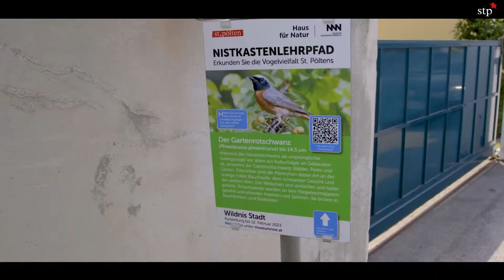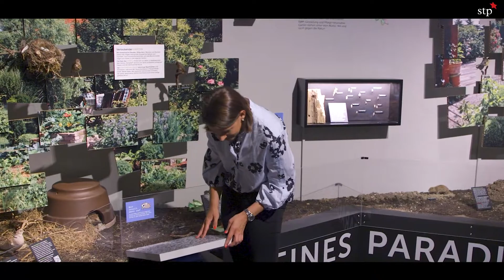Stadt spechteln mit Katrin Mayer | "Wildnis Stadt"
In der Innenstadt geht's ganz schön tierisch zu. Zur Sonderausstellung "Wildnis Stadt" im Haus für Natur können an vier Stationen in der City Selfies mit virtuellen tierischen Stadtbewohnern gemacht werden. Wie und wo, das zeigt Katrin Mayer im Video "Stadtspechteln — Wildnis in der Stadt".